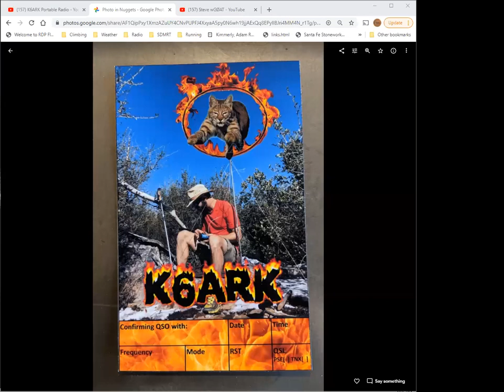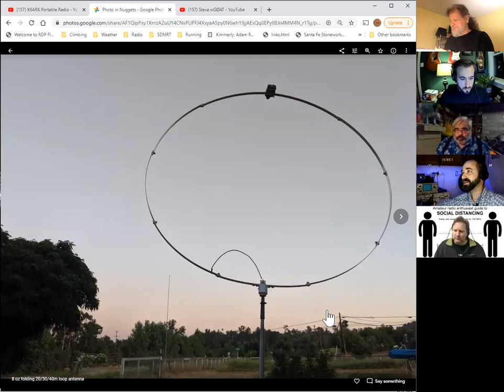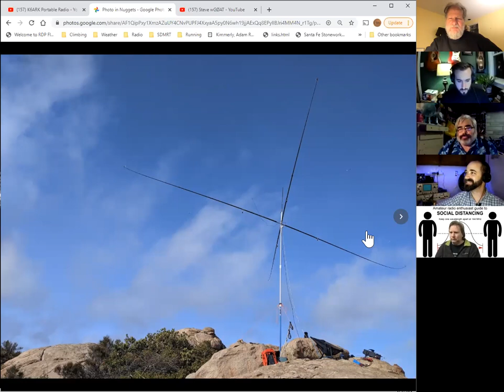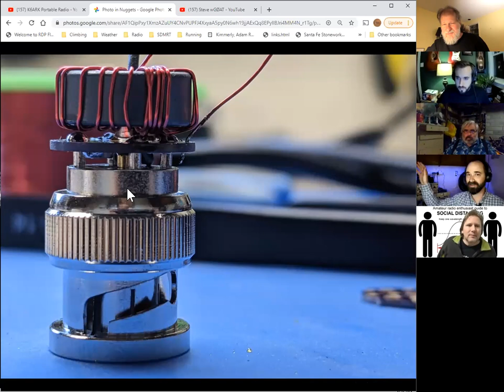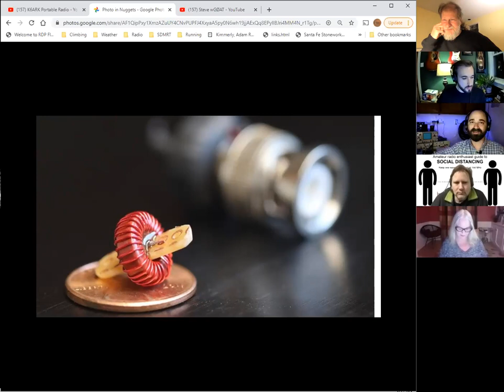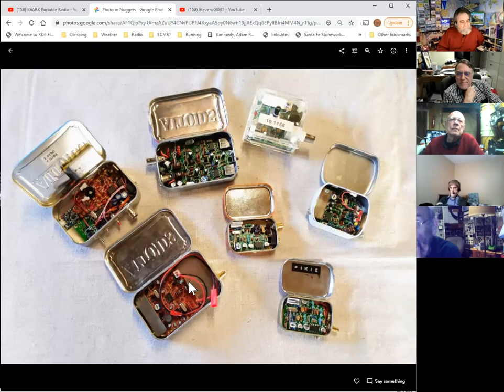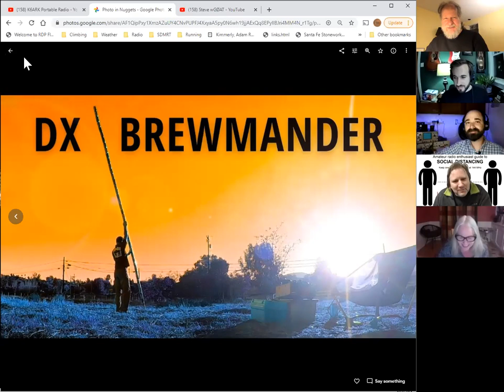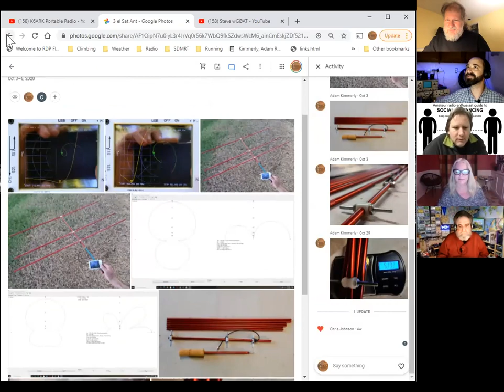Adam K6ARK @ KWARC - Mobile operations, antennas, and more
In February of 2021, Adam K6ARK gave a talk to the Kitchener Waterloo Amateur Radio Club about the equipment and procedures that he uses for portable ops, summits on the air, and other outdoor activities.